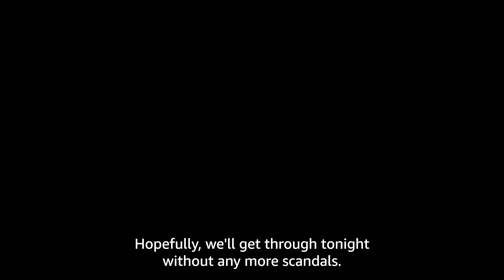Red, White & Royal Blue Trailer | Prime Video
All in the name of foreign relations. Red, White & Royal Blue is premiering on August 11, only on Prime Video.